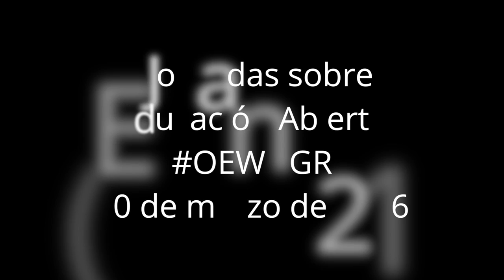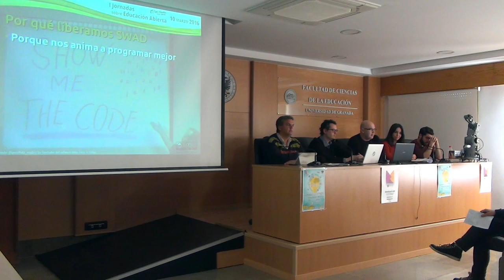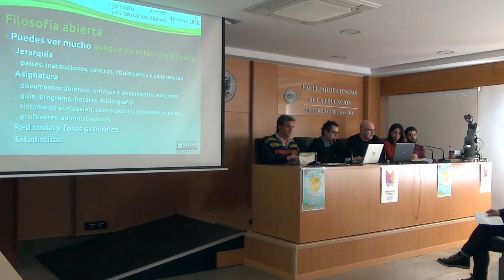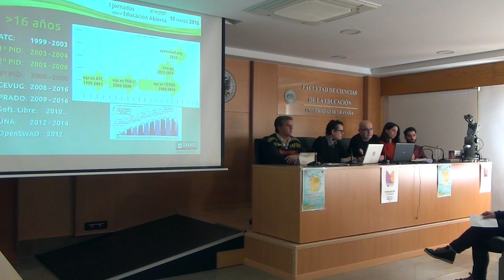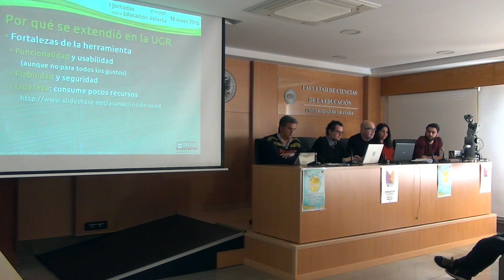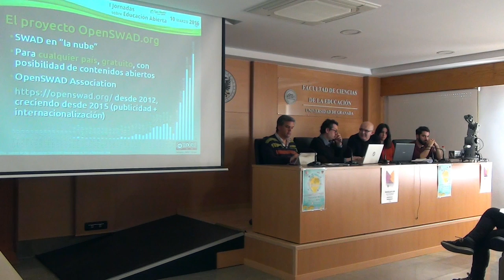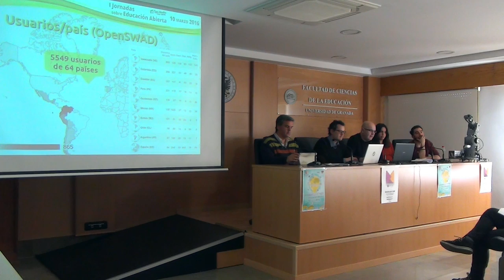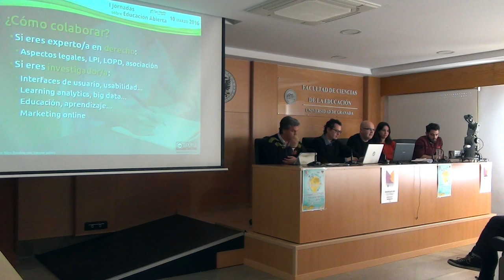Presentación Antonio Cañas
Dentro de las I Jornadas sobre Educación Abierta, en el marco de la Open Education Week celebrada en la UGR (OEWUGR), ponencia de Antonio Cañas acerca del desarrollo del proyecto SWAD en UGR y, ahora, de manera abierta e internacional.